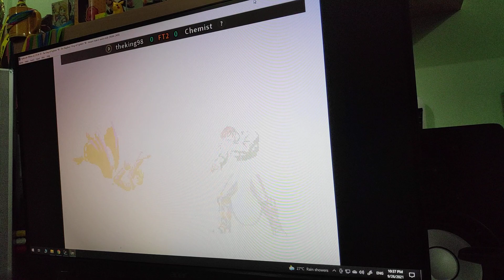KOF 98 - 26 Sep '21